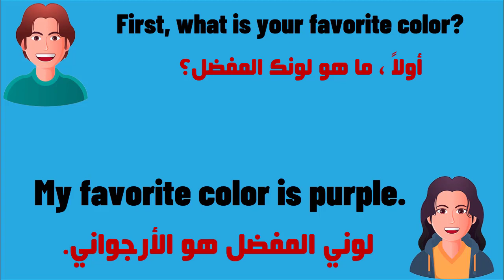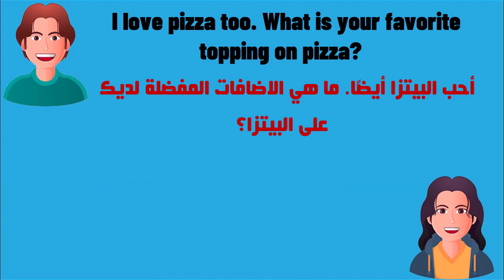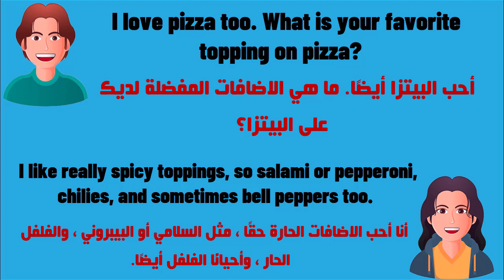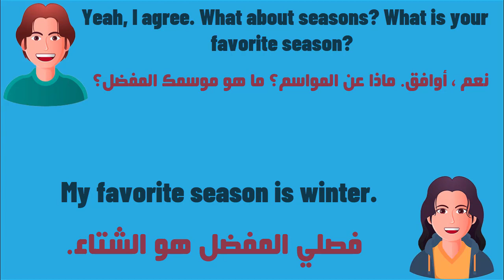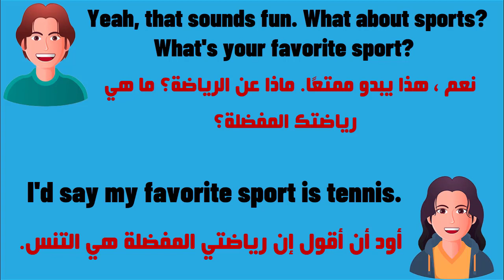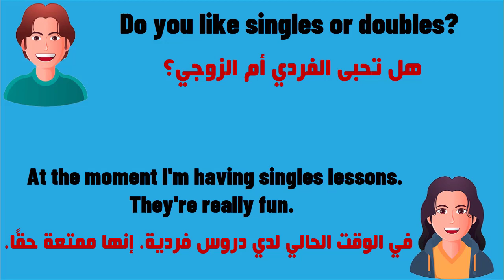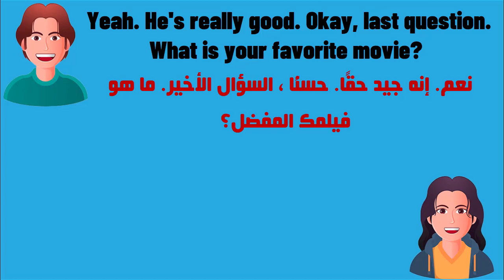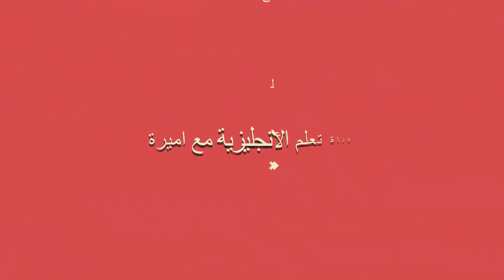تعلم اللغة الإنجليزية من خلال محادثة من الحياة اليومية